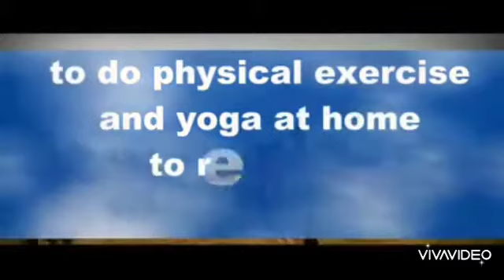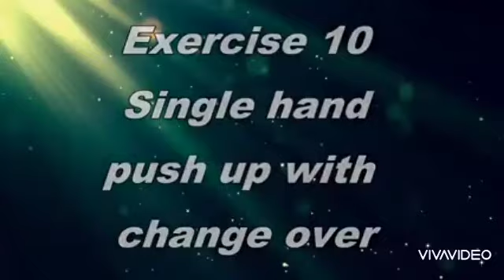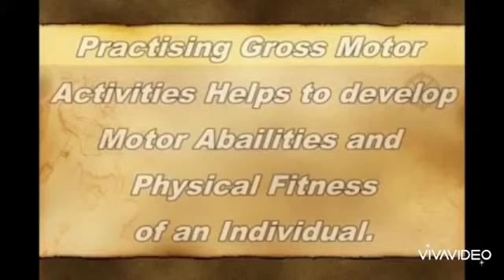##Grossmotor## skills for .. kids